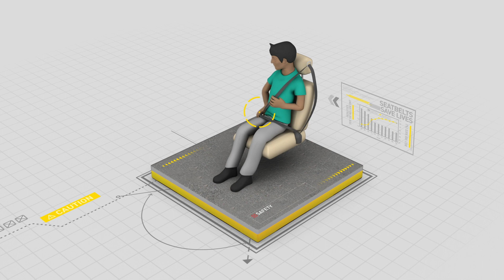SAFE STEPS Road Safety Africa - Seatbelts